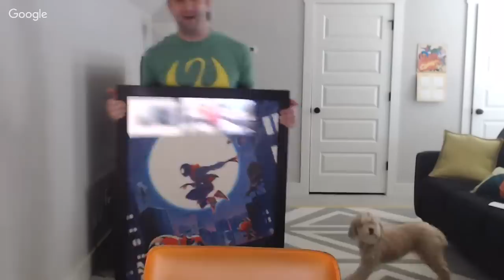Tyler and Me and OOP books